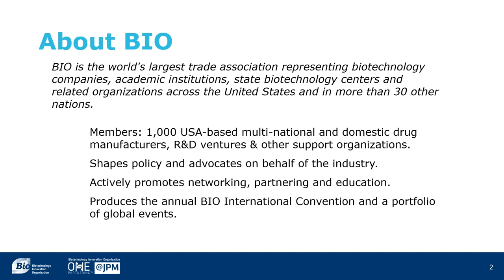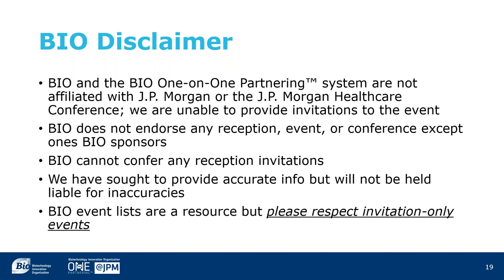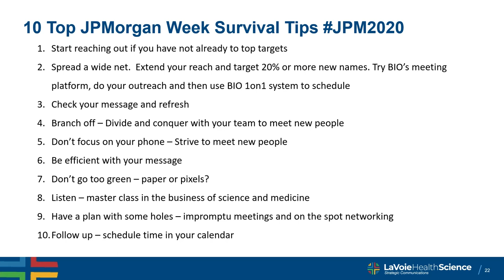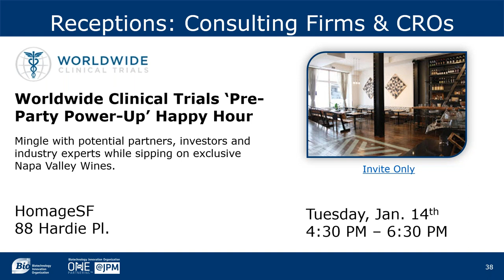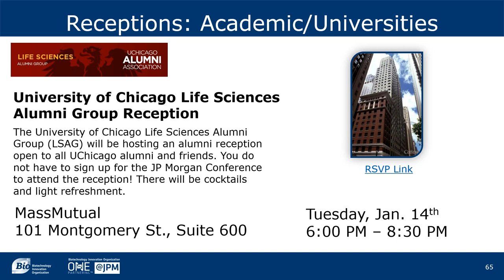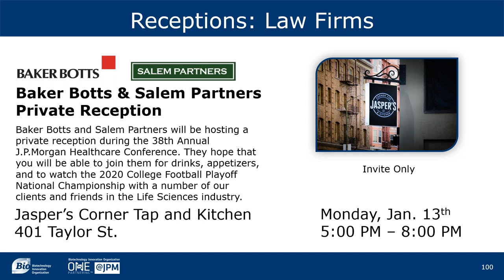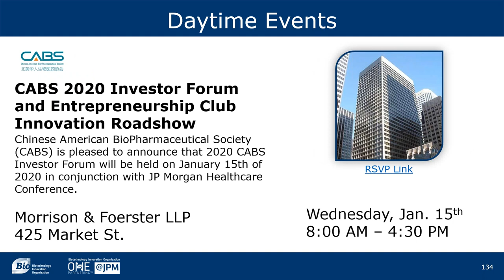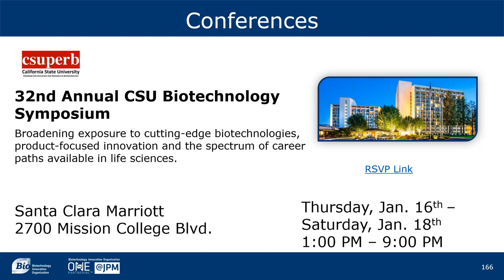BIO Compass Your Insider Guide to Events During JPM Week 2020